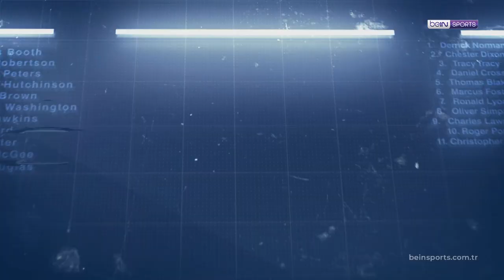Clear ile 11. Haftanın En İyi Golü: Galatasaray - Olimpiu Morutan